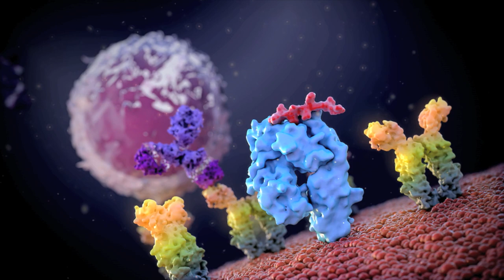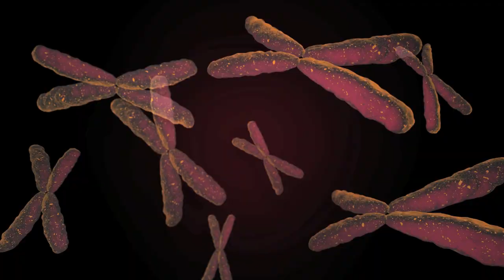Amgen Science - Biotechnology for the Next Decade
Some of the greatest advances in science are unfolding now inside Amgen. We live in a world where inventions rooted in science are continually expanding and enhancing the human experience.

Watch the future of biotechnology as it unfolds and hear stories from the scientists making it happen at:

In the next decade, some of the biggest advances could come from biology, from discoveries that are making diseases less scary and easier to treat. Many of these discoveries are happening now, inside Amgen.